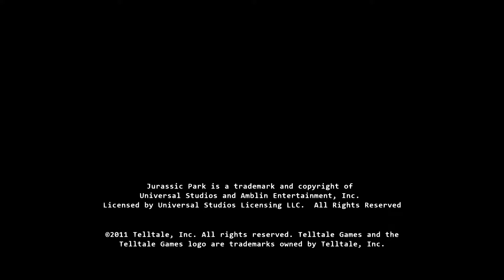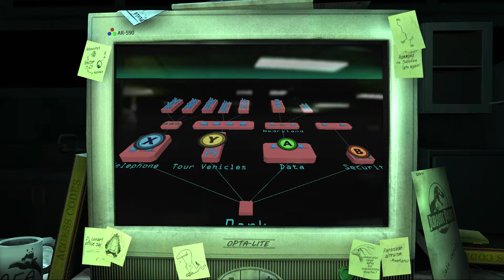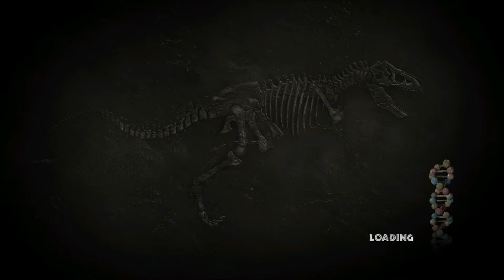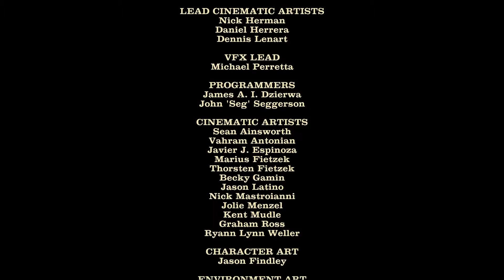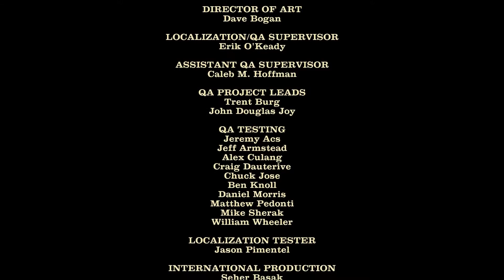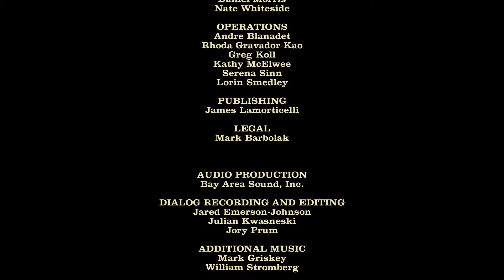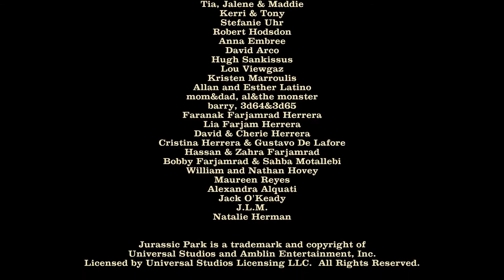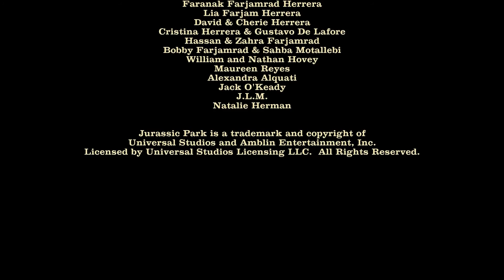Jurassic Park Telltale game. Episode 1